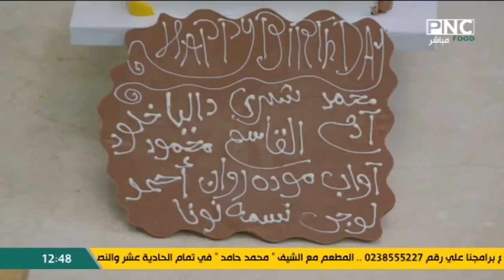المطعم مع الشيف محمد حامد | حلقة خاصة عن طريقة عمل تورتة الشوكولاتة والفاكهة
حلقة برنامج المطعم - الاثنين 30 سبتمبر 2024